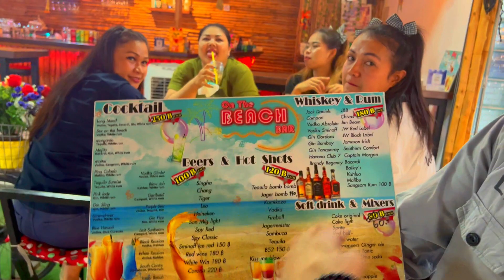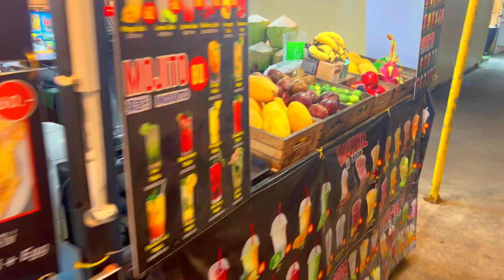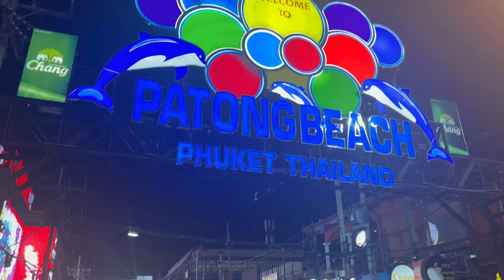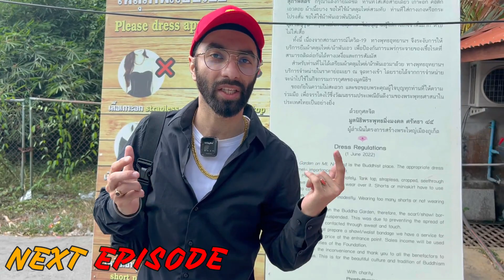दिल ले गई Phuket दी kudi | Nightlife & Day Life of Phuket Together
" Episode - 4 "

Hello Everyone ..!!
In this Video I am exploring phuket patong beach and clubs at bangla street road and sharing my all experiance with my viewers My trip started from India (New Delhi) to Phuket first then I will explore the Whole Thailand and their beauty for my travel vlogging. I hope you will love my Thailand Series.

Exploring Phuket beach and bangla streets
How to plan thailand trip in 2023
Budget trip to phuket 2023
phuket nightlife 2023
bangla Street 2023
Phuket street food 2023
India to Phuket
Delhi to phuket 2023

Keep Supporting me So That I Will Make More Informative videos.